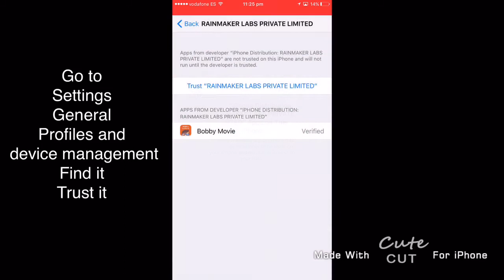How to Watch New Movies and Films for Free on iOS 9 and 10